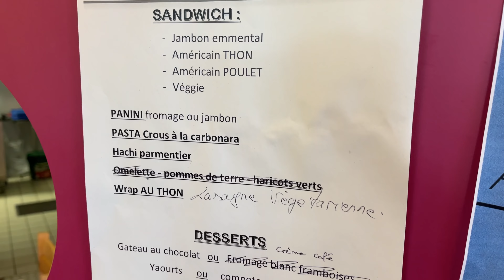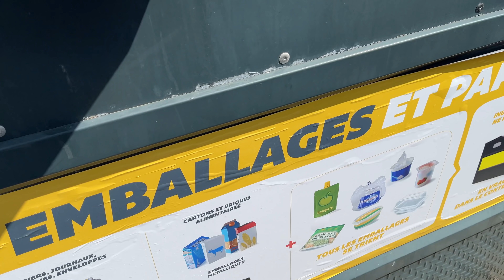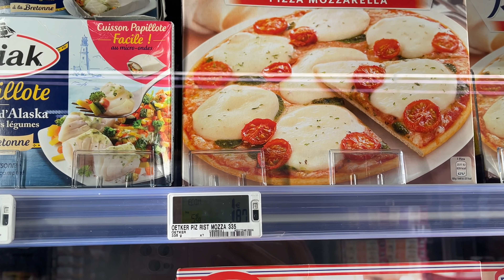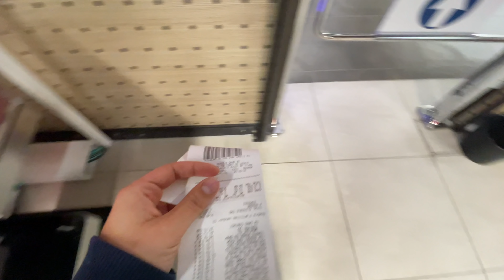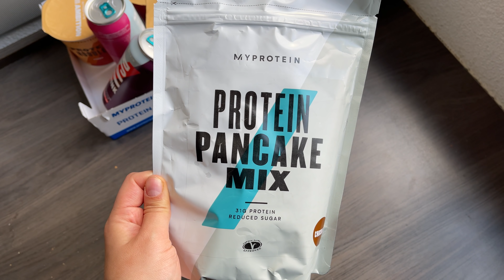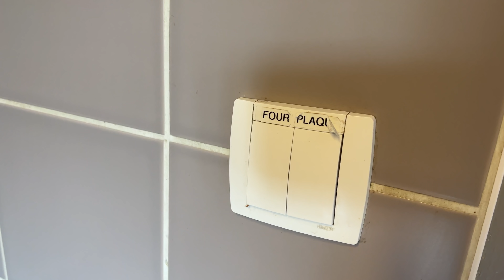mana ikdiena lokdauna laikā Francijā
Izmanto kodu “katrina” 32% atlaidei